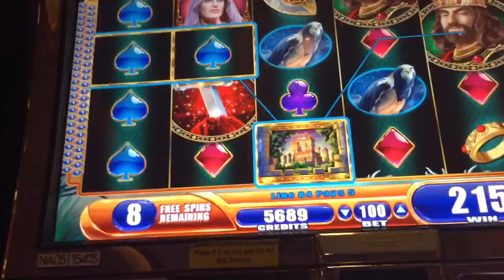THE KING & THE SWORD BONUS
Harrahs Casino Kansas City Missouri